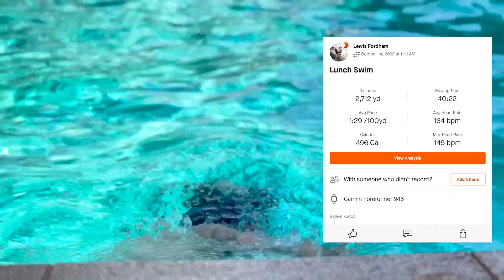TRIATHLON TRAINING WHILST ON HOLIDAY… HOW I BALANCE IT!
In today's video I take you through 4 days of ironman triathlon training I did in Sardinia Italy (Sardegna), we visited and swam in loads of beaches including Chia and around Cagliari, along with doing some running around Pula.

I hope you enjoyed the video and found it somewhat insightful.